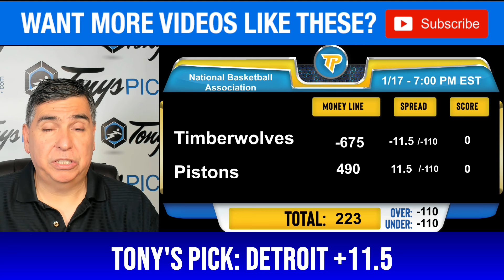Minnesota Timberwolves vs. Detroit Pistons 1/17/2024 FREE NBA Picks and Predictions on NBA Betting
1/17/2024 Minnesota Timberwolves vs. Detroit Pistons FREE NBA Picks and Predictions on NBA Betting Tips for Today